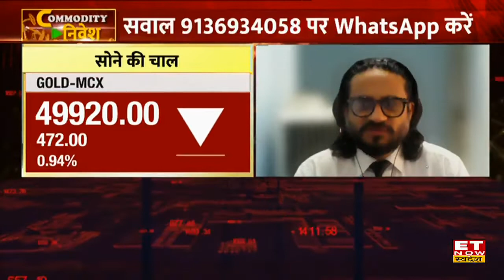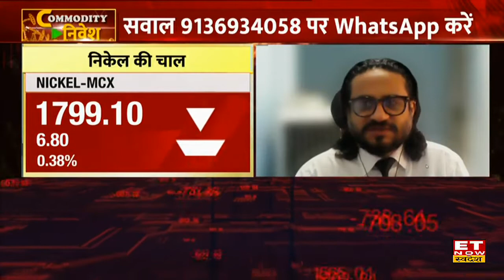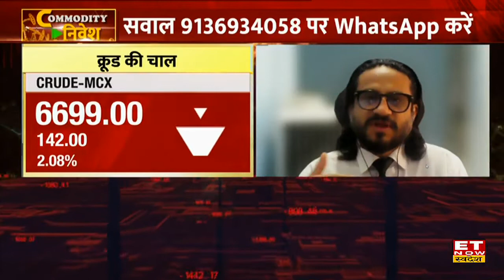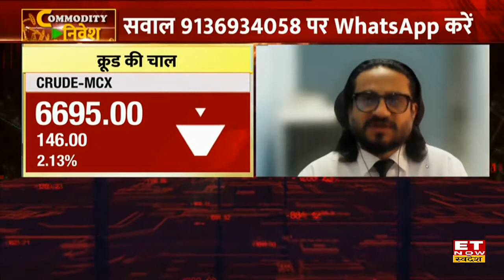Commodity Update -कमोडिटी मार्किट से जुडी हर बड़ी खबरें।| Commodity Now | ETnowSwadesh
₹50,000 के निचे फिसला सोना। आज सोने मुनफावसूली, 400 टुटा। कॉमैक्स Gold भी कल $1900 तक पंहुचा। कॉमैक्स Gold जून 2021 की ऊंचाई तक पंहुचा। MCX पर जनवरी 2021 के बाद का सबसे ऊपरी स्तर दिखा।

कमोडिटी मार्केट में अच्छी कमाई कैसे करें और हमारे विशेषज्ञों के माध्यम से कमाई की संभावनाएं क्या हैं, इसके बारे में अधिक जानने के लिए वीडियो देखें। आप हमारे विशेषज्ञों से हमारे हेल्पलाइन नंबर 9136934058 पर व्हाट्सएप के माध्यम से भी अपने प्रश्न पूछ सकते हैं।
देखिए CommodityNow ETNowSwadesh Crude Silver Gold VishwaMohanKumar के साथ